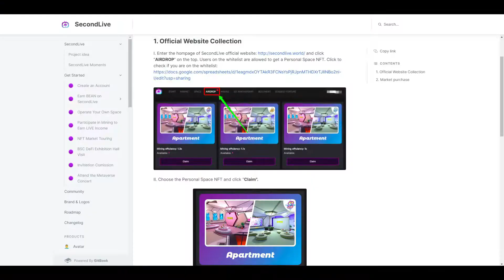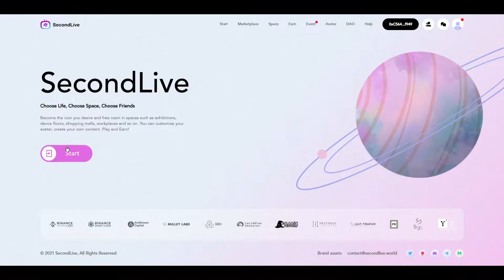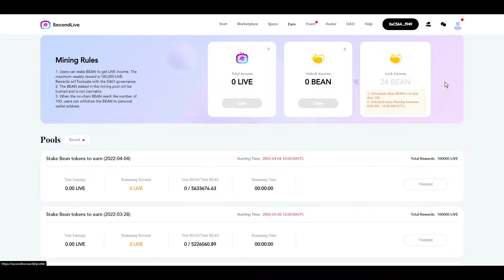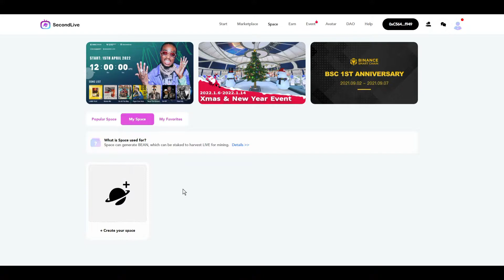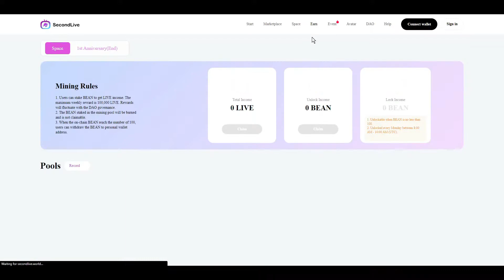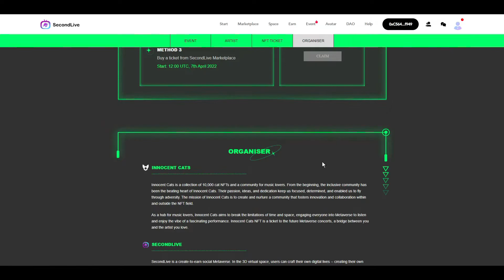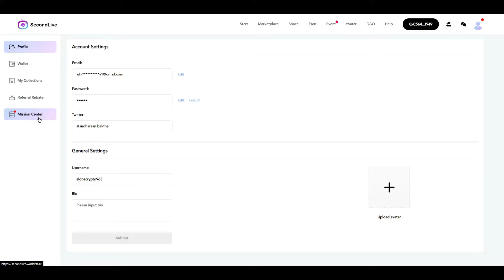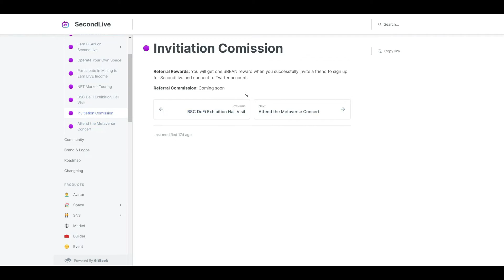Best Metaverse In BSC | Second Live Metaverse | Play To Earn In Tamil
💵 Welcome To Crypto Paiyan Youtube Channel 💵

Crypto Exchange Register Links

Top International Exchanges